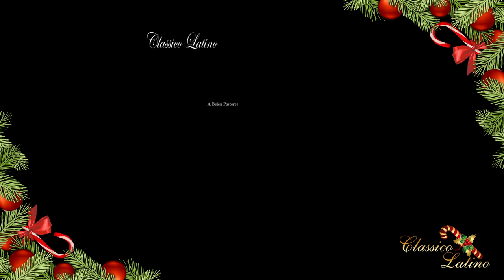A Belén Pastores - Classico Latino